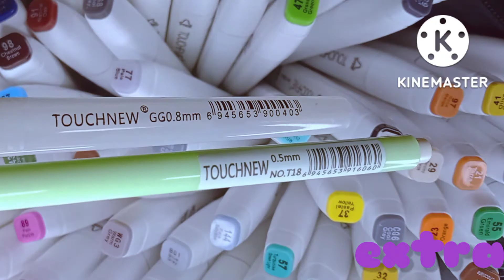Touchnew 80PCS •TOUCHFIVE TWIN MARKERS •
Art Is My Meditation💜